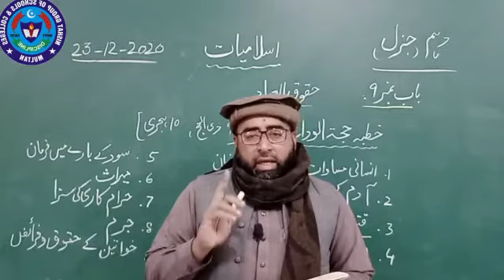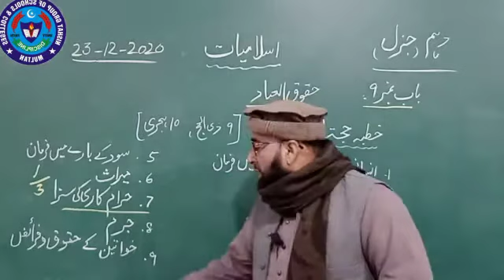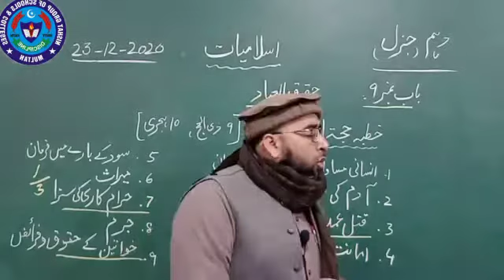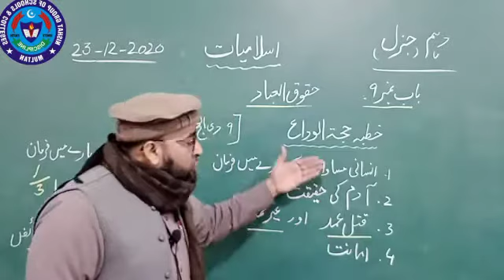ISL 23 DEC 10TH GENERAL